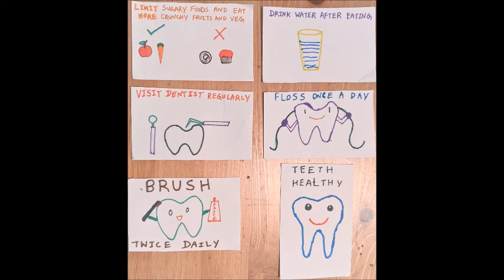Ways to keep your teeth healthy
Take a printout to teach the children